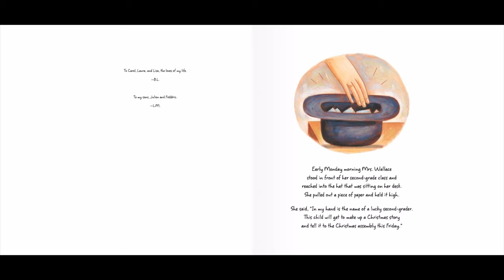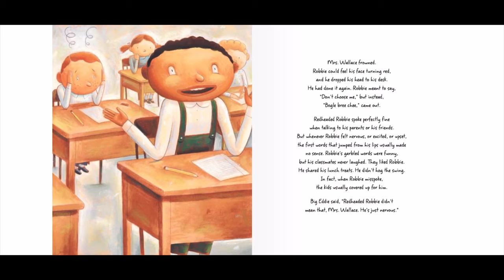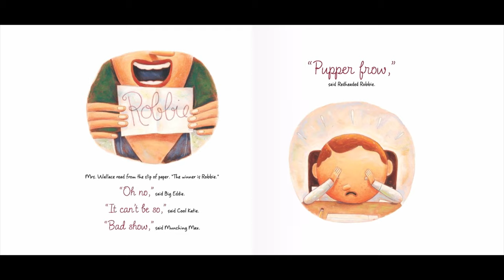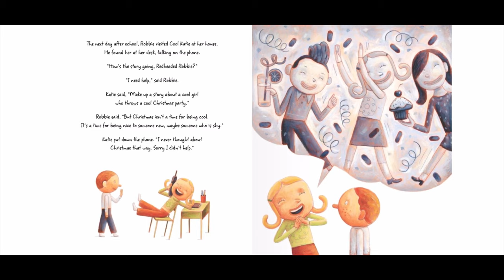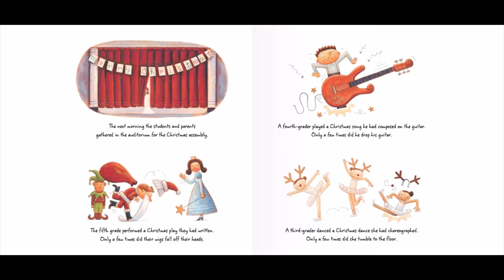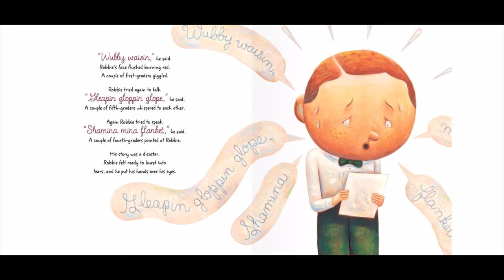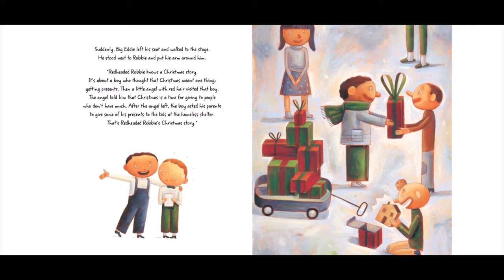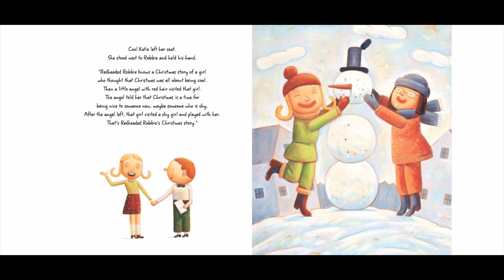☃️ REDHEADED ROBBIE’S CHRISTMAS STORY Read Aloud /Along Kids StoryBook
Hi guys! new story up for redheadedrobbieschristmasstory storytimeforkids kidsbooksreadaloud bedtime. I hope you guys enjoy!

Santa's Secret by Denise Brenan Nelson